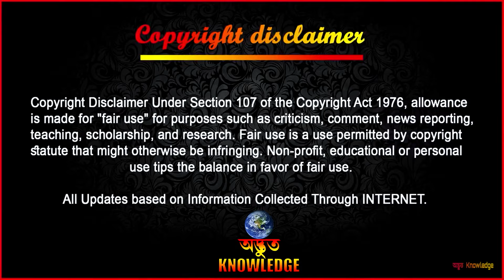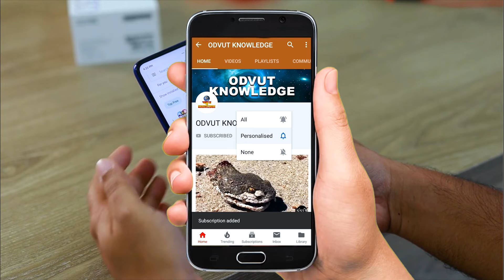ক্যামেরায় রেকর্ড হৃদয় কাঁপানো প্রাকৃতিক দুর্যোগ | Shocking Natural Disasters Caught On Camera 2024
Shocking Natural Disasters Caught On Camera 2024
Most Horrific Natural Disasters in the World Caught On Camera 2024
10 Shocking Natural Disasters Caught On Camera
Most Horrific Natural Disasters Caught on Dashcam
Most Horrific Natural Disasters Ever Caught On Camera
Natural Disaster Names for Kids - Learn Natural Disasters Names Vocabulary
Top 7 Most Dangerous Natural Disasters In The World
10 Shocking Natural Disasters Caught on Camera
Top 10 Natural Disasters Caught On Camera
Tragic! 100 Shocking Natural Disasters Caught On Camera 2024
Unbelievable Scary Natural Disasters - Tsunami/ Landslide/ Storm
50 Shocking Natural Disasters Caught On Camera
10 Earthquakes Caught On Security Cameras
5 Monster Flash Floods Caught On Camera
Scariest STORM Moments Ever Caught On Camera
The biggest TSUNAMIS in History
People Vs Nature Fails | Crazy Weather Caught on Camer

Anti-Piracy Warning:-
This content is copyrighted to Odvut Knowledge. Legal action will be taken against those who violate the copyright of the following material presented.